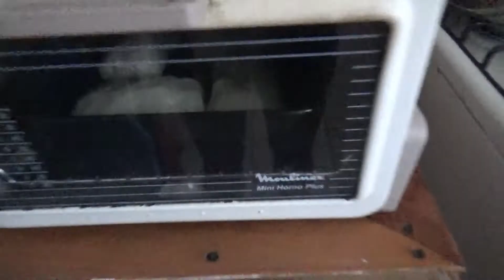Postres |Escuela en casa |Rehabilitación |Horneando |MaricelitaCanal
Vlog. Estuvimos realizando tareas y caligrafía en casa por aquello de la pandemia y asistí a mí respectiva rehabilitación. Preparé líquido desinfectante, pizza, flanes y arroz con leche y salimos.

Hola! Soy una mamá, ama de casa, trabajadora y quiero compartir contigo mis experiencias y puntos de vista, además tips, recetas y manualidades que realizo, entre muchas cosas más. Te espero aqui.

Saludos y Besos